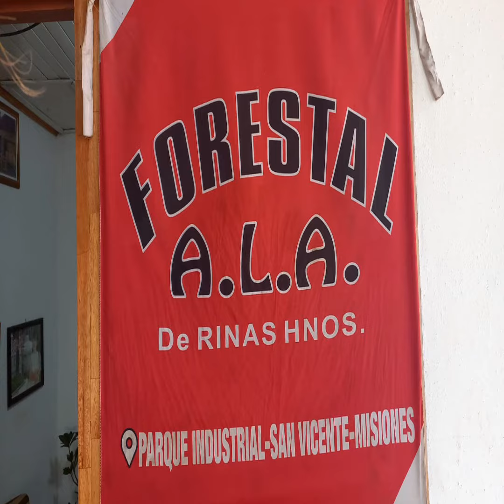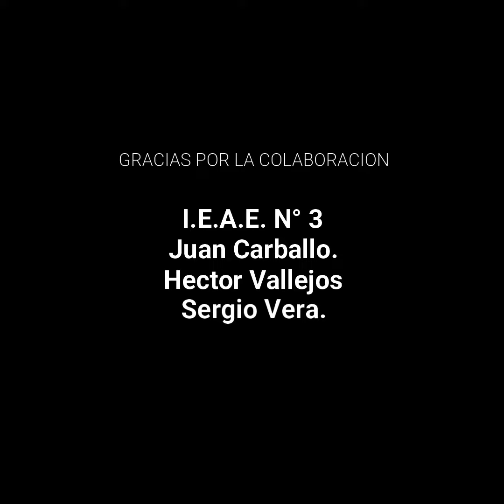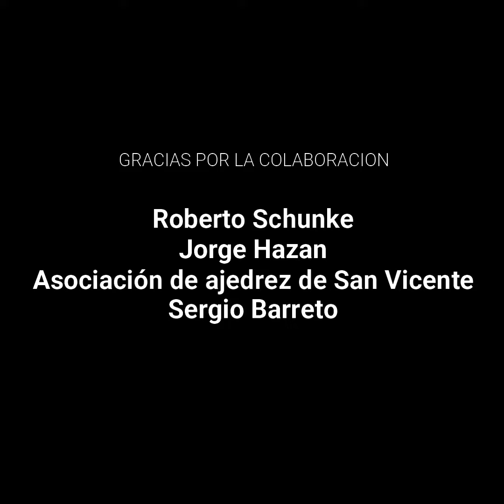final de exa publi